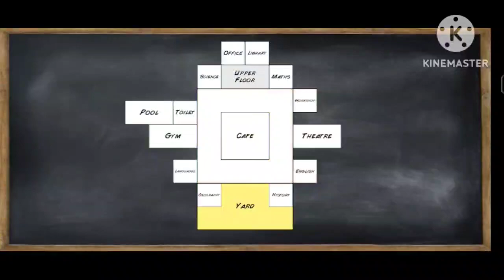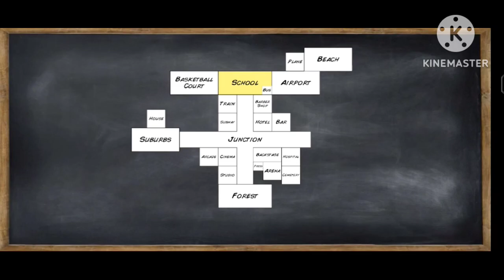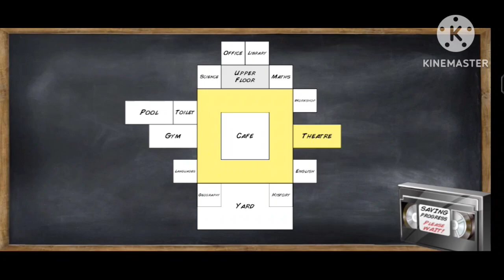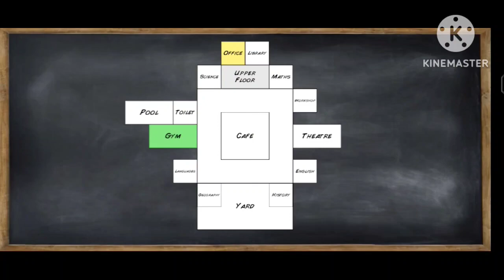School me machaya udham/old school